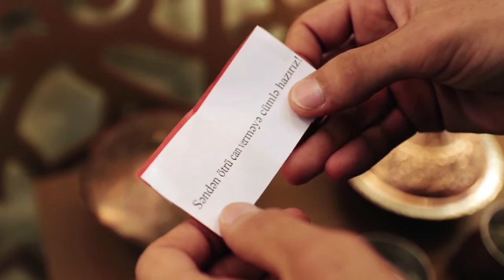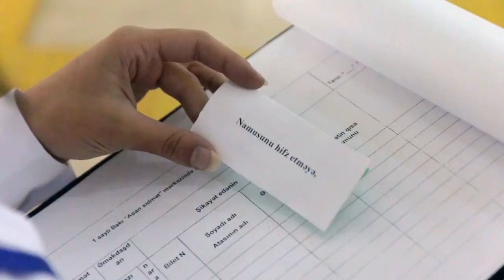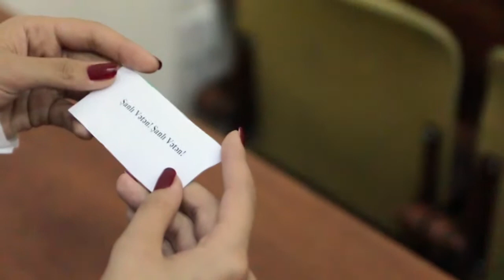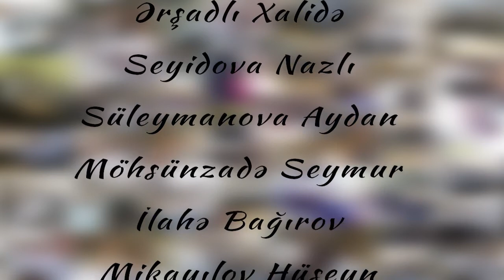1 saylı "ASAN xidmət" könüllülərinin K88M1 adlı qrupunun təqdimatı